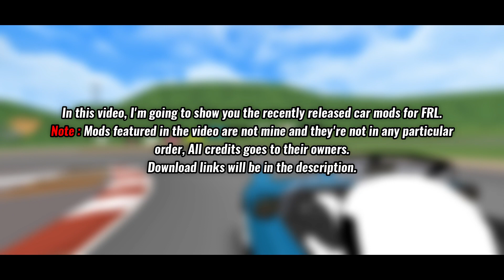Nissan 350Z, Hakosuka Skyline GT-R & Silvia S14 Bosskit - FR Legends Community Car Mods #12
Time stamps :

Silvia S14 Bosskit : 0:10
Hakosuka Skyline GT-R : 1:04
Nissan 350Z : 1:58